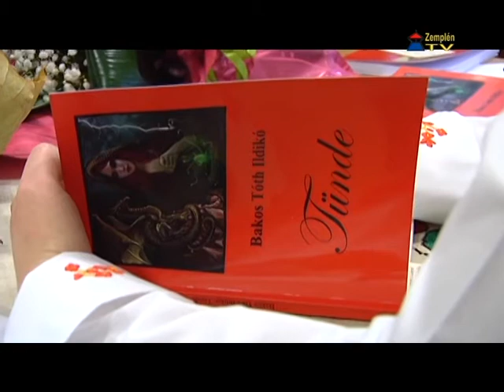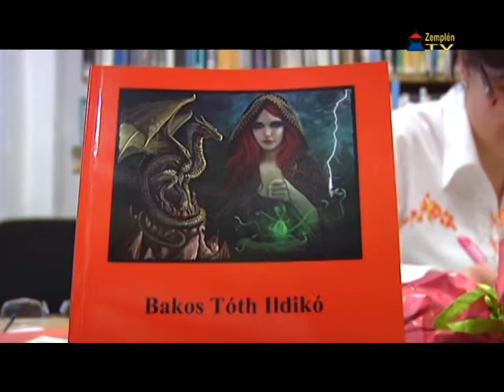Megjelent Bakos Tóth Ildikó Tünde című regénye